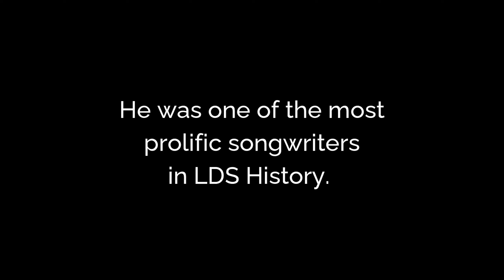Damon's Family History Adventure - Part 1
Damon Westover, age 11, introduces his family history video series